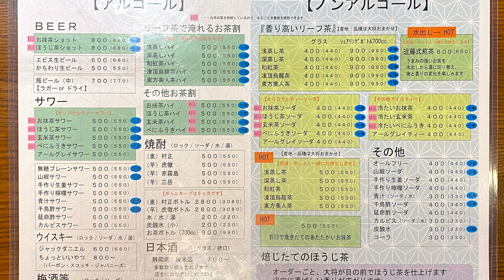【お抹茶こんどうの食堂】静岡茶豊富な和食店で一汁三菜定食！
お抹茶こんどうの食堂

日本茶インストラクターの店主さんによる、豊富なお茶メニューとこだわりの和食が楽しめる名店です！ζζ

〒420-0034 静岡市葵区常磐町2丁目4-5
11:30～13:30 18:00～21:00
定休日：木曜日・第三水曜日

静岡県静岡市のグルメや観光情報を、ブログや景色を使用したMVの歌ってみた動画で紹介しています。

どうぞよしなに！ζζ

Information on food and tourism in Shizuoka City, Shizuoka Prefecture, presented in a blog and a video clip of a music video using the scenery.

Alright, please!